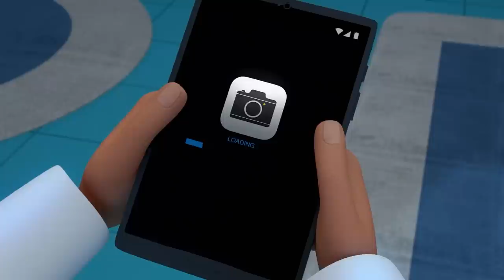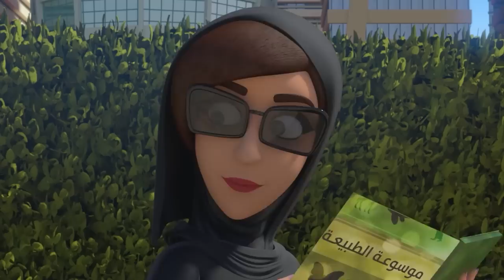Joyful Moments with Mansour P9 🔇 | 2 Hour 🕐 | The Adventures of Mansour ✨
Today’s Adventures:
  The Garage Sale
 Time Warp
 What Goes Around Comes Around
 Um Duwais
The Garage Sale
 Time Warp
 Catch Me If You Can
 The Hypnotist
 Monster on the Loose
  Smartball
The Hypnotist